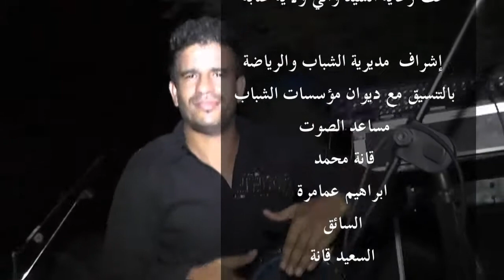عنابة - الرسالة نيوز / مباشر من شاطئي عين عشير سهرة مع الشاب سفيان و الشيخ سليم - ليالي صيف عنابة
عنابة - الرسالة نيوز / مباشر من شاطئي عين عشير سهرة مع الشاب سفيان و الشيخ سليم  -  ليالي صيف عنابة  من تنظيم رابطة النشاطات الثقافية - تصوير و إخراج أحمد بوخزنة  الرسالة نيوز .